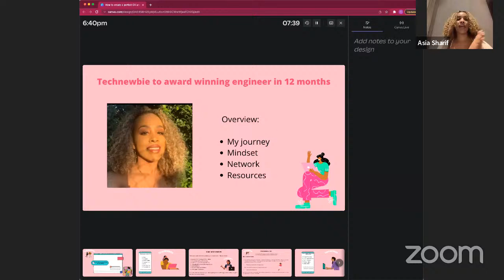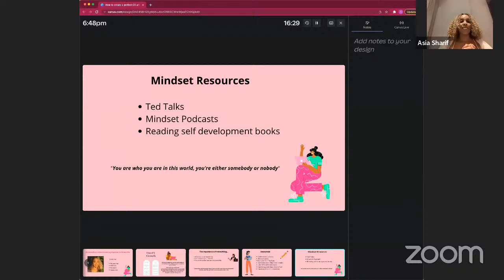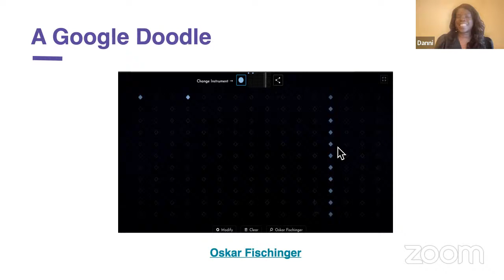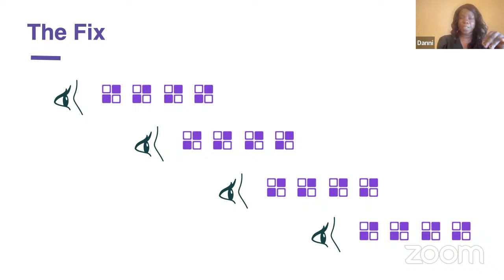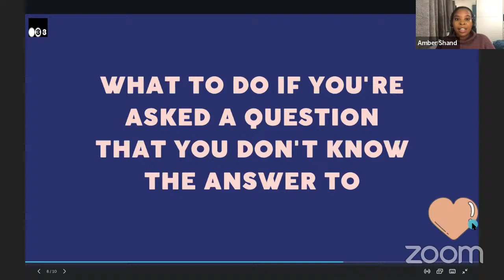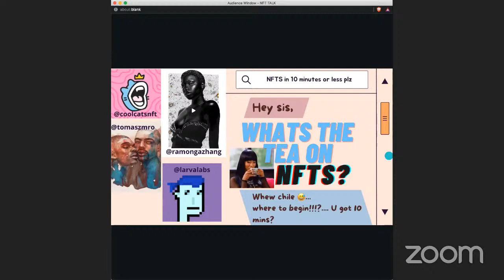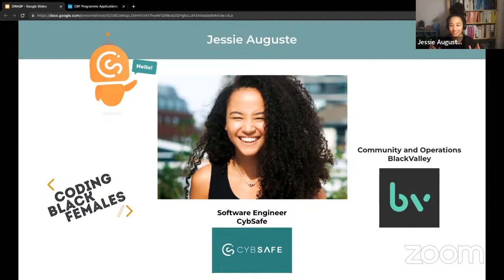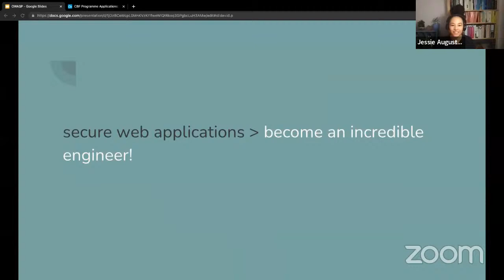Lightning Talks - March 2022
You asked and we listened! By popular demand we are introducing quarterly lightning talks, starting on March 2nd.

If you are a first time speaker this is a great supportive way to get started, if you're an experienced and want to practice giving a talk on a new topic then consider us your beta testers.

Line up for the evening

Asia - Tech Newbie to award winning engineer in 12 months
Mary - Dawn - Natural Language Processing: An overview
Danni - The Thing About Time | Building A Drum Machine
Amber - Teaching people how to code as a tech newbie
Piper - Help a sister out: what a non-technical founder needs you to tell her to be successful
Michelle - What's the tea on NFTs?
Jessie - Using OWASP to become a better engineer